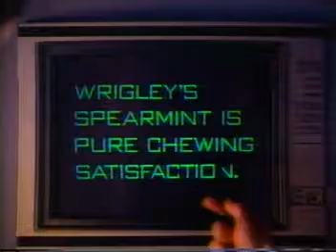It took all that equipment to figure that out? (1990)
-Wrigleys Spearmint

-Nissan Stanza (the teacher I had a crush on in 7th grade in 1995 was still dressing like this). I love how Nissan is only willing to give $100 if you buy the Camry.

-McDonalds salads (those salads are tiny!)

-Sprite (with Arsenio!!!)

-Peg never finished high school!

-Dear Bart: